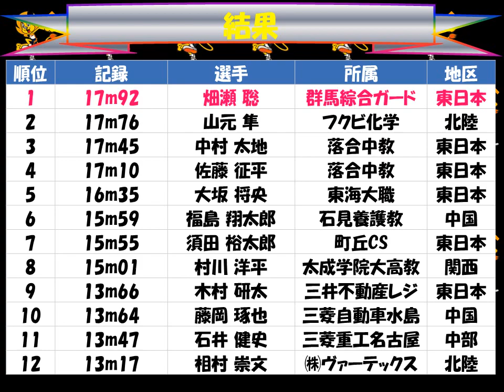全日本実業団対抗陸上競技選手権大会２０１７「男子 砲丸投げ」優勝：畑瀬 聡（群馬綜合ガード）